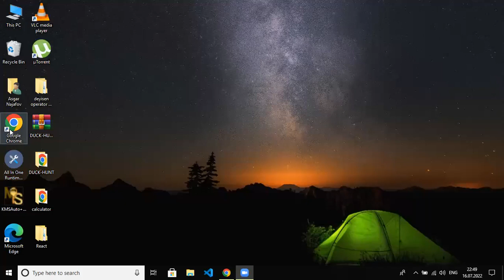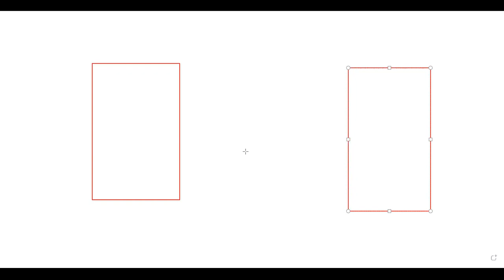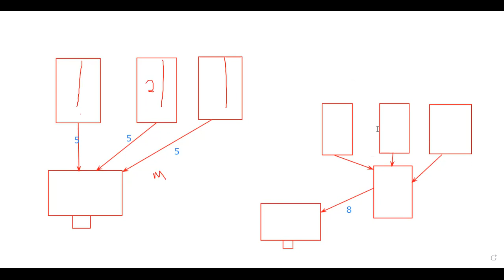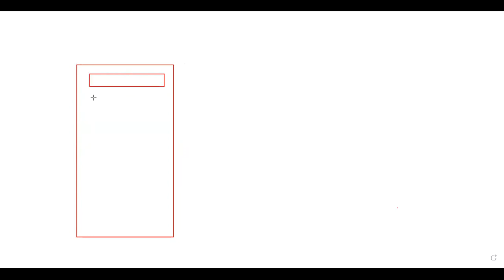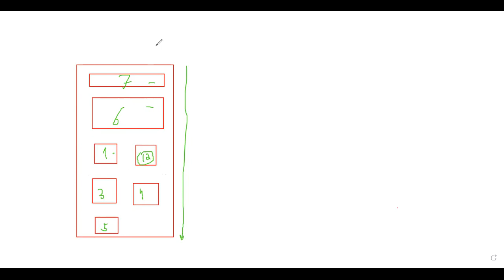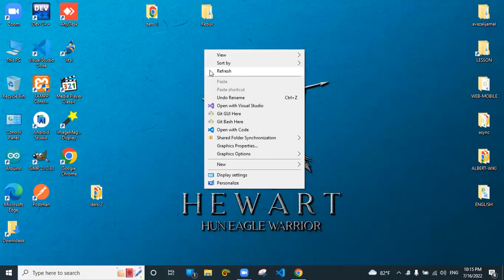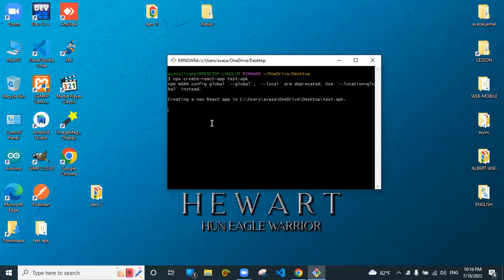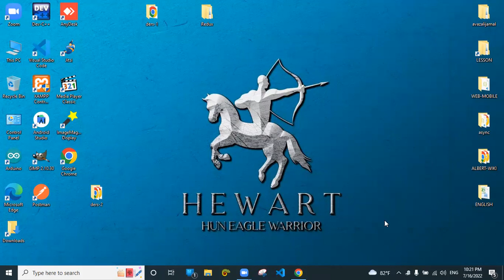DƏRS-32.0 (HTML-5 & CSS-3 & JAVASCRIPT PROJECT)